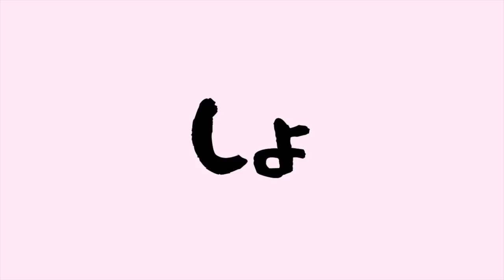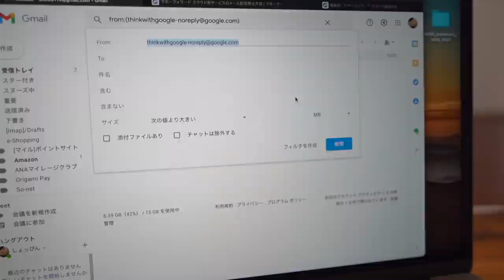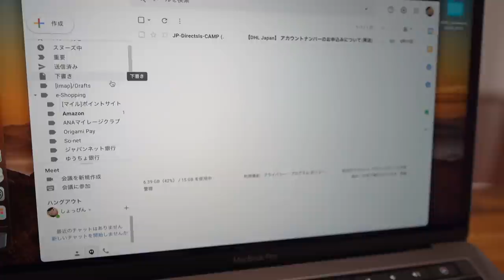[ミニマリスト] 年末断捨離デー！ 2021年に持ち越さないアイテムたち